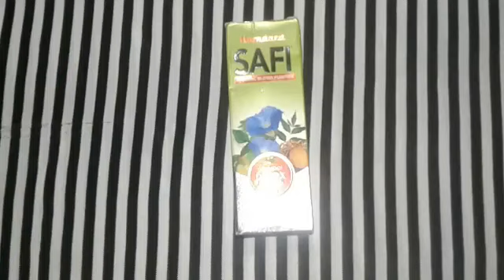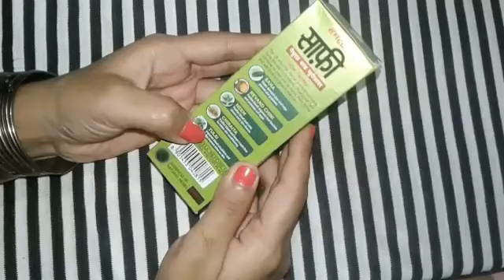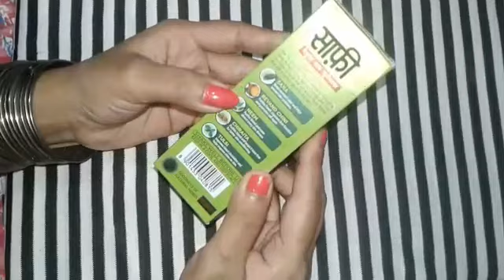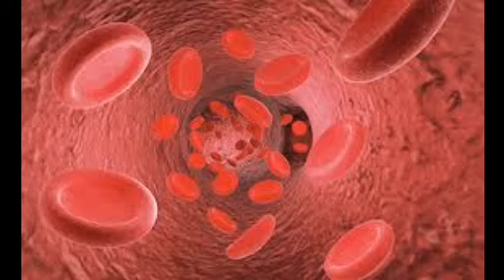Hamdard Safi Syrup Honest Review In Hindi 2020||सफी के 5 फायदे||Beauty Vlogs.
Hii guys,

This channel is for a lot of things like beauty tips,DIY,makeup,beauty benefits,product review,hair style,mahndi design,cloth Designs,jewellery Designs and much more.I hope you guys stay with me and click the subscribe button for more content.

THANKYOU